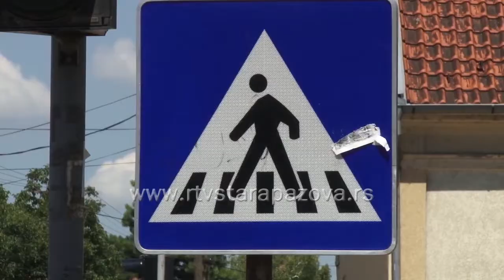Ko je nadležan za štete nastale na putevima?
Savet sa bezbednost saobraćaja opštine Stara Pazova realizovao je projekat tehničkog regilisanja saobraćaja u svim naseljenim mestima u ovom kraju u saradnji sa Ministarstvom građevinasrva, saobraćaja i infrastrukture i Javnim preduzećem „Putevi Srbije“. Aktivnosti u okviru projekta trajale su oko godinu dana, a vrednost izrade istog je 5 miliona dinara koje je obezbedila lokalna smaouprava.